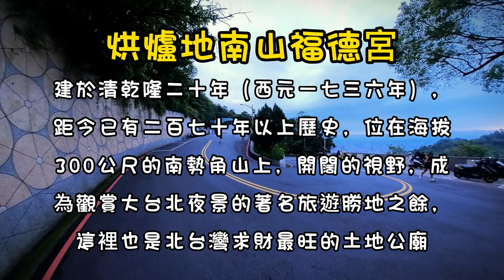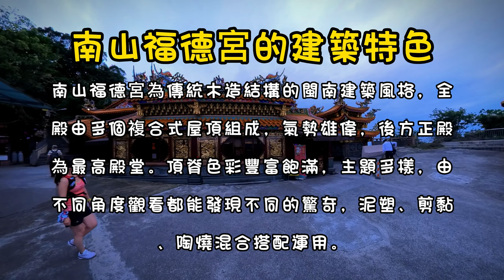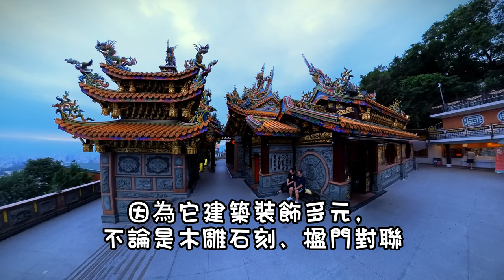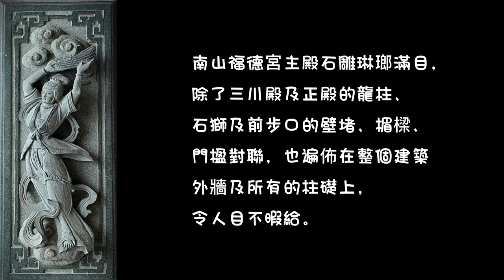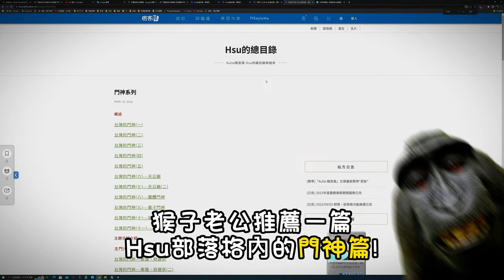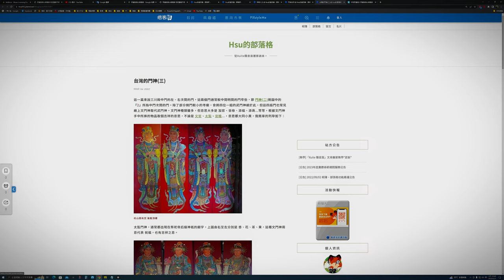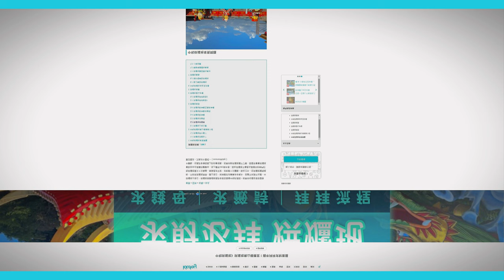全台最有氣質的土地公廟 By 猴子老公(Hongludi Nanshan Fude Temple)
玩樂攻略 1.擁有全台最大的福德正神像與廟中廟景像2.是欣賞新北市夜景的好去處3.北台灣求財最旺的土地公廟4.24小時開放參觀祈福5.鄰近柴埕登山步道、南勢角山
烘爐地南山福德宮，位在海拔300公尺的南勢角山上，開闊的視野，成為觀賞大台北夜景的著名旅遊勝地之餘，這裡也是北台灣求財最旺的土地公廟。
烘爐地的正殿供奉福德正神、註生娘娘及山神星君，財神殿則奉祀五路財神、文昌帝君及月老星君等。來此參拜除了觀賞全台最大的福德正神像之外，走上石階來到正殿中，那2公尺高土地公像手裡被信徒摸得閃閃發亮的「大元寶」，摸了保庇自己一整年財運大開！
烘爐地又稱作南勢角山，標高302公尺，位於中和區南緣。南山福德宮是由漳州移民所建，當時南勢角一地尚是荒野，俯視臺北盆地的福德宮有關照這塊土地的用意，因廟的後方及左右兩側各突出一塊山頭，狀似烘爐，所以又叫烘爐地。

【相關影片及網頁連結】
Feng YT頻道連結
kkday 之 中和烘爐地》烘爐地南山福德宮！過年拜拜求財首選篇